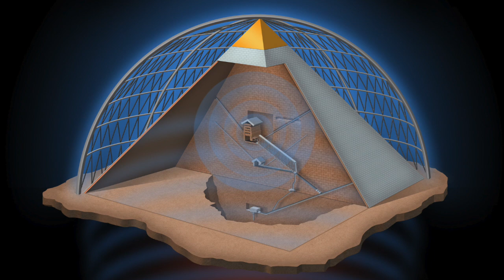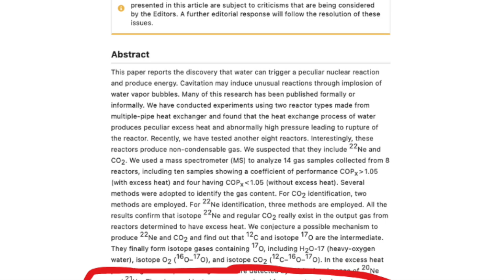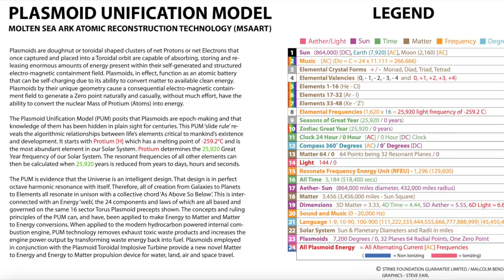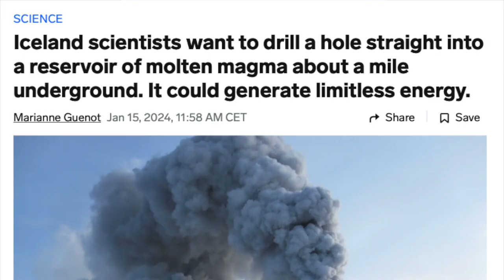FREE ENERGY. It's coming || February 3, 2024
This is an age of transformation. The quest for free energy is paramount. Promising experiments and bold endeavors are underway out there. More will come. Exciting times.
✅ Resources
🔰 To Support Mind the Shift